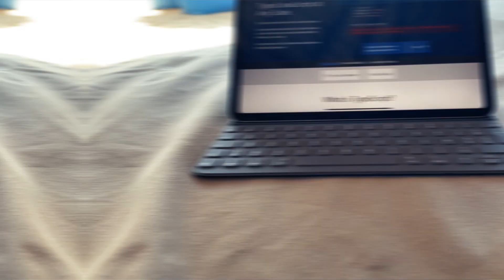ES-TU UN GROS CO***ARD ? LE TEST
Dans cette vidéo :

✔ Un vidéo légère aujourd'hui
✔ Le livre objectif Zéro Salles Cons
✔ Le test

😼 QUI EST MIKE CODEUR ?

Développeur Fullstack depuis plus de 10 ans, j'ai décidé de changer de vie, de quitter le salariat pour devenir Freelance et digital nomade.
Je partage tout ce que j'ai appris sur la programmation, devenir freelance, et l'efficacité.

Et surtout, CODE ! ✊